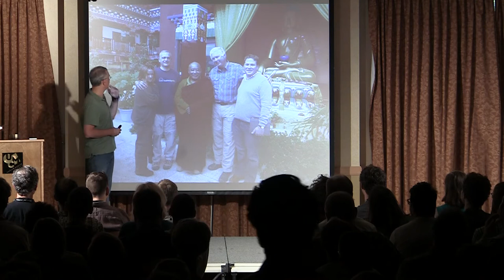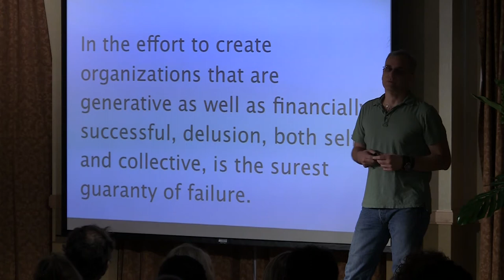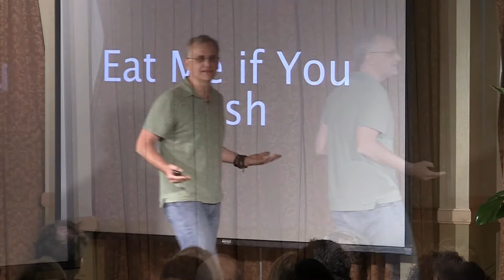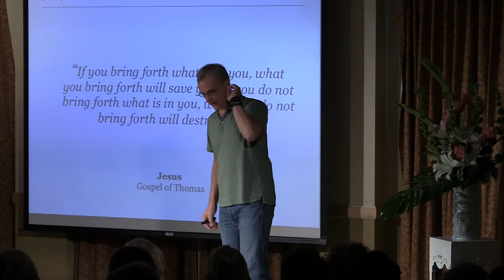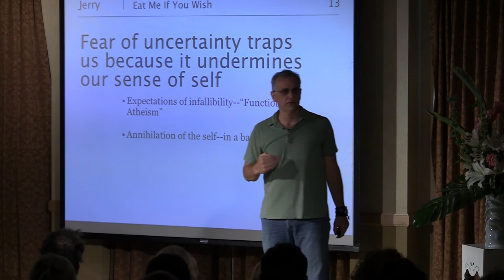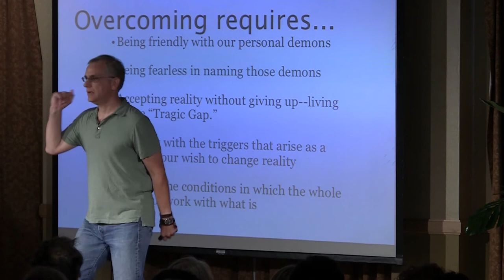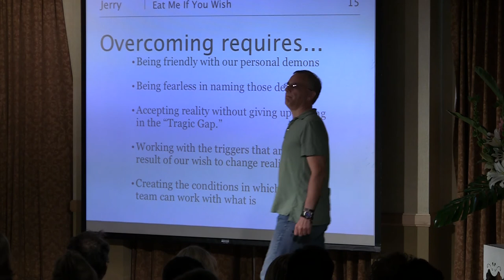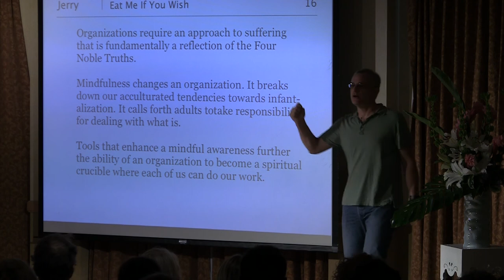Eat Me If You Wish: The Dharma of Uncertainty in Business